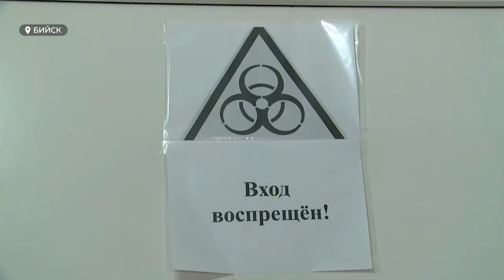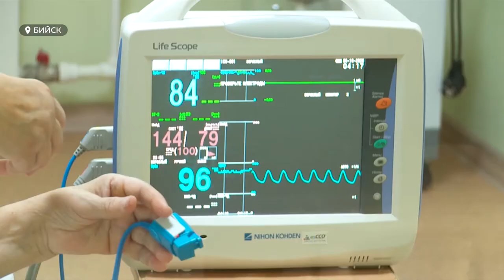Ковидный госпиталь развернут в инфекционном отделении ЦГБ Бийска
В Бийске тоже сейчас решается вопрос об открытии еще одного госпиталя. Так почему его не разместить на уже готовой базе инфекционного отделения ЦГБ? Этот вариант, как заверили в министерстве здравоохранения, - рассматривается, но никаких действий пока не предпринимается. При этом, статистика смертности от ковида – продолжает расти.